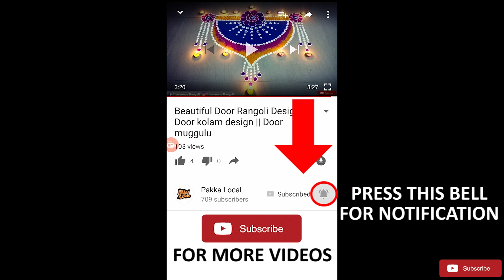Pongal Rangoli Design | Sankranthi Muggulu | Sankranthi Rangoli 2019